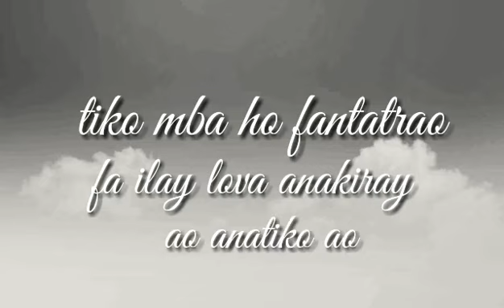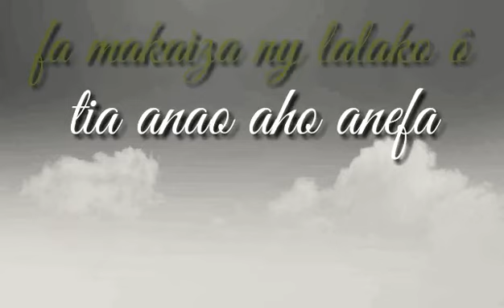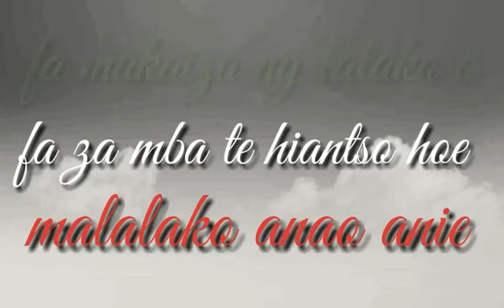Jaf- ryan - Tsy Sahy__Nouveauté Gasy 2022__ IDEAL MUSIC GASY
Jaf-ryan - Tsy Sahy__Nouveauté Gasy 2022
Bienvenue sur la chaîne Ideal Music Gasy ( IMG),
Lancement musicale Gasy
- Diffuseur des nouveautés gasy (Clip ,Audio , Lyrics , Cover)
et partager ces Nouveautés sur Youtube , Facebook , Vimeo
Si vous êtes intéressé merci de nous envoyer un message privé sur notre page facebook :

Top nouveauté Gasy tendance chanson top du moment (les chansons et musiques Gasy les plus écoutées de maintenant).
toutes les musiques tendances top nouveauté Gasy actuelles (musiqueactuelle).
les tops musique du moment (tendancetopchansonmoment).
top playlist musique vidéo officielle tendance (playlistofficielles).
playlist chanson tendance musique Gasy du moment (tendancemoment).
musiques Gasy les plus écoutées du moment (playlistécoutées).
nouvelles chansons classement tendances actuelles (nouvelleschansons).
voici les nouveautés chanson tendances musiques actuelles (nouveautéstendances).
top des tops playlist de tous les tubes musiques Gasy tendances(tubetendance).
les chansons Malagasy les plus populaires tendances actuellement (playlistpopulaire).
top playlist Chansons qui bouge (topplaylist).